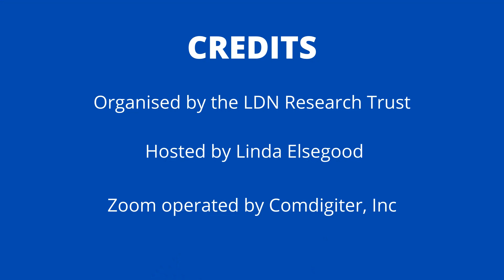Should I change my dose of Low Dose Naltrexone (LDN) because of mood change after Covid?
Answered by Dr. Jess Armine